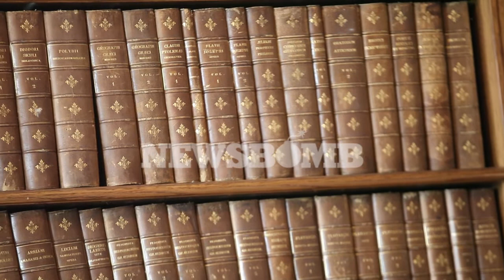Ο Γιώργος Μπαμπινιώτης μιλά στην Αμέλια Αναστασάκη για το Newsbomb.gr 1